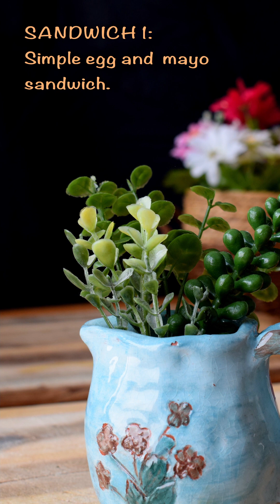Creamy Egg Mayo Sandwiches, Quick, easy and go to recipe, ASMR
Hello friends,
I am back with a quick and easy go to egg mayonnaise sandwiches.
These  sandwiches have a delightful and creamy taste that combine the rich, velvety texture of mayonnaise with the subtle, comforting taste of boiled eggs. The mayonnaise gives a smooth and slightly tangy quality, enhancing the overall creaminess of the filling, while the eggs bring a mild and wholesome flavor. .

In the the egg and potato sandwich the creamy richness of mayonnaise beautifully complements the soft and fluffy consistency of boiled potatoes, creating a velvety base. The combination of these three ingredients results in a harmonious blend of creaminess and substance. T
Adding lime, honey, garlic powder, and chili powder gives these sandwiches a lively and refreshing burst of tangy flavor.

In the the egg and potato sandwich the creamy richness of mayonnaise beautifully complements the soft and fluffy consistency of boiled potatoes, creating a velvety base. The combination of these three ingredients results in a harmonious blend of creaminess and substance.  Whether embraced between slices of fresh bread or nestled in a roll, this sandwich offers a satisfying combination of ingredients.

The addition of lime, honey, garlic powder, and chili powder gives these sandwiches a lively and refreshing burst of tangy flavor.

I have worked really hard for the entire process of practicing the recipe to the filming and editing to bring to you the best and easy recipe with a cozy watch experience. Please support with your likes, comments and shares.

бутерброды с яйцом и майонезом
sándwiches de mayonesa de huevo
kanapki z majonezem jajecznym
eggmajones smørbrød
انڈے میئونیز سینڈوچ
अंडा मेयोनेज़ सैंडविच
sandwichs à la mayonnaise aux œufs
Eier-Mayonnaise-Sandwiches
panini con maionese all'uovo
계란 마요네즈 샌드위치